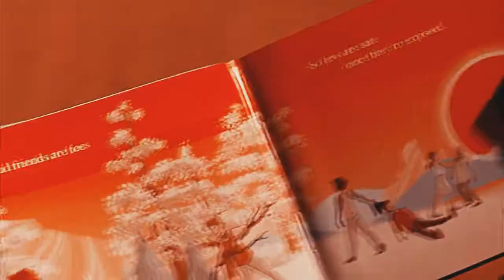SANCTUM IS MINE - Josephine & Russell Lightbourne | The 100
God is dead. Glory to the Prime.

Coloring: themetamorphosis
Song: Secession Studios - Immortal Choir; The Secession - Lucifers Waltz